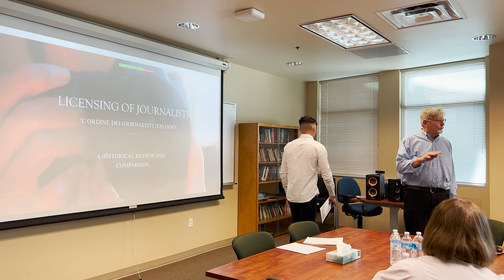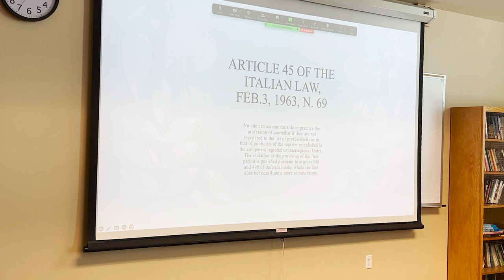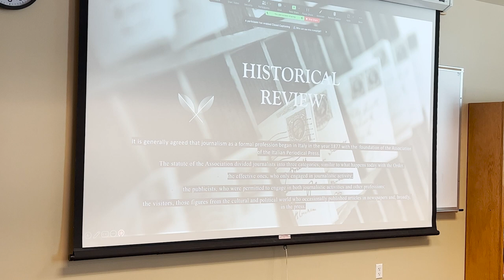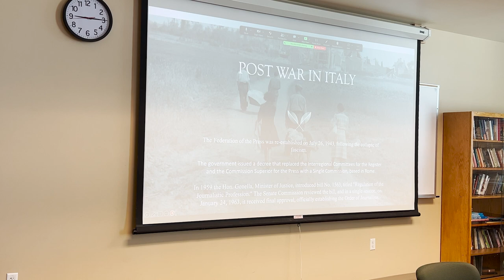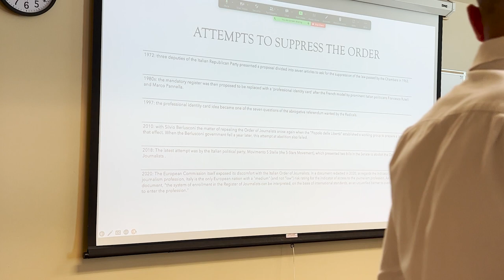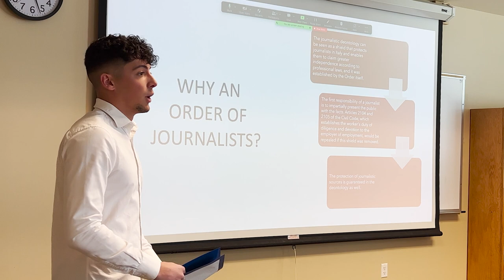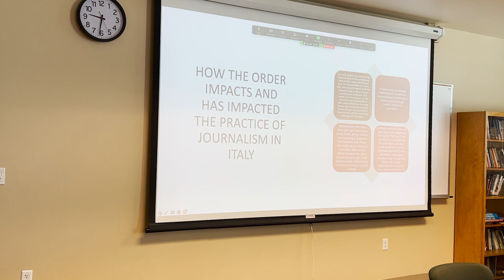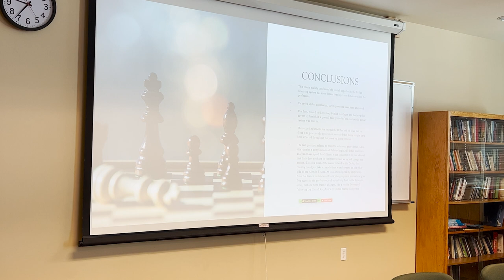Andrea Morabito master's thesis defense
Graduate student Andrea Morabito defends his project, "LICENSING OF JOURNALISTS:
 ‘L’ORDINE DEI GIORNALISTI ITALIANO’,
 A HISTORICAL REVIEW AND COMPARISON."